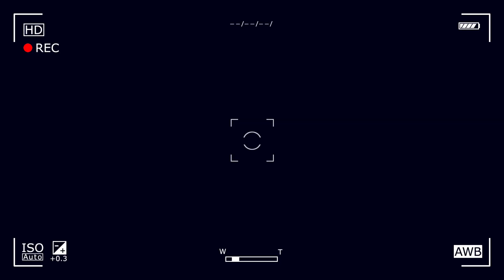Šaranolov na Šumbaru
Ribolov šarana u mrijestu na Šumbar - Velikom jezeru